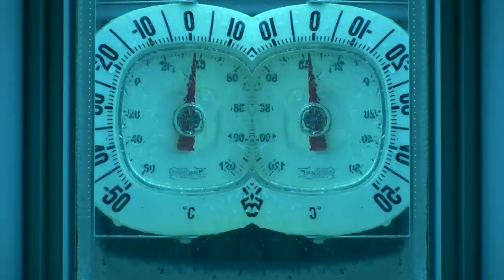Goodbye Gravity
i don't know, it reminds me of The Cell sort of. You know that movie with Jennifer Lopez?

I am not distributing this for profit.